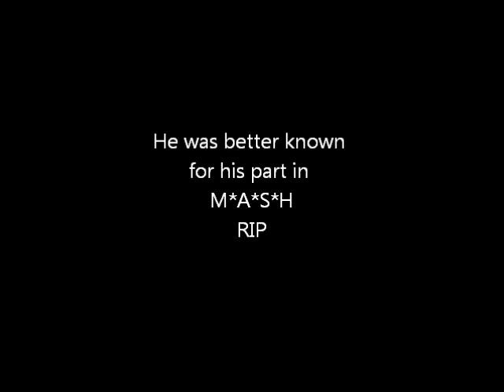Harry Morgan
Harry Morgan (April 10, 1915 -- December 7, 2011)[1] was an American actor. He was widely known for his roles as Colonel Sherman T. Potter in M*A*S*H (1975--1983), Pete Porter in both Pete and Gladys (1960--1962) and December Bride (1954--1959), Detective Bill Gannon on Dragnet (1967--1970), and Amos Coogan on Hec Ramsey (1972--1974). He appeared in more than 100 films.